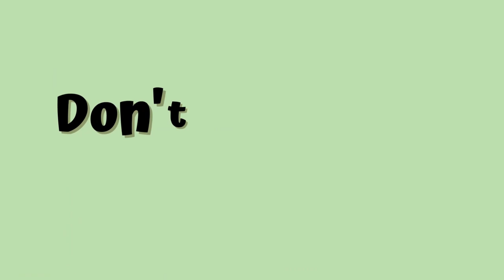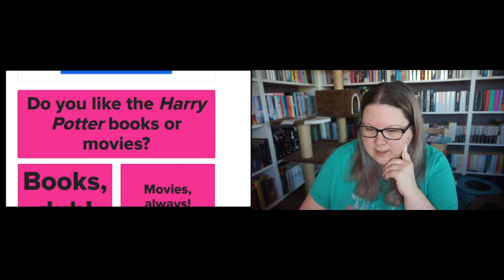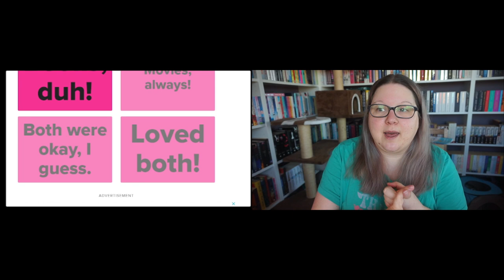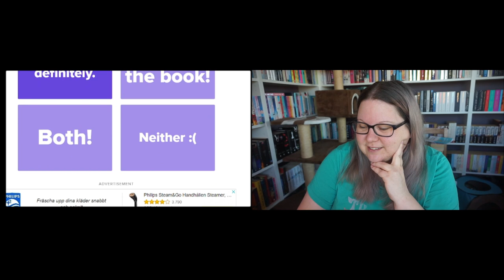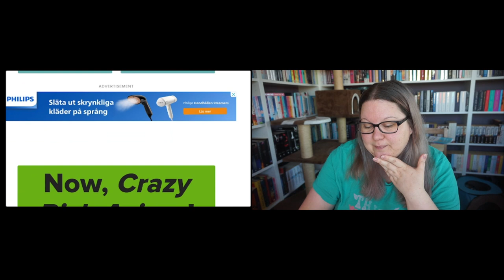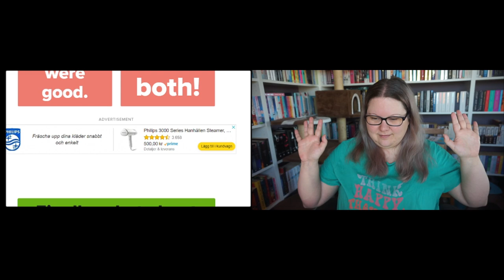This Bookish Quiz Will Tell Me How Old I Am 🤣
This is the quiz I did:
Whether You Prefer The Book Or Movie Versions Of These Stories Will Completely Give Away Your Age